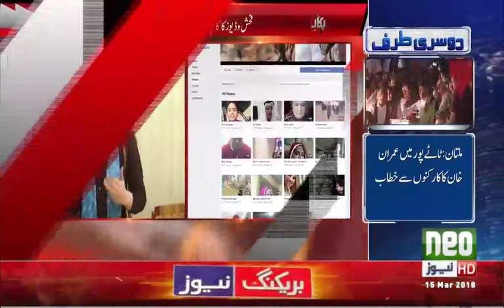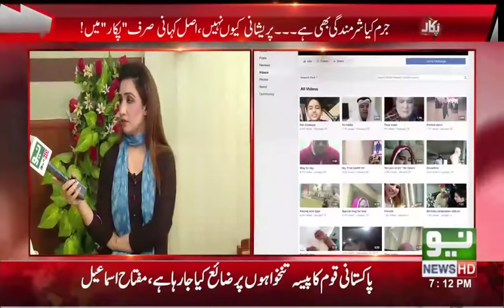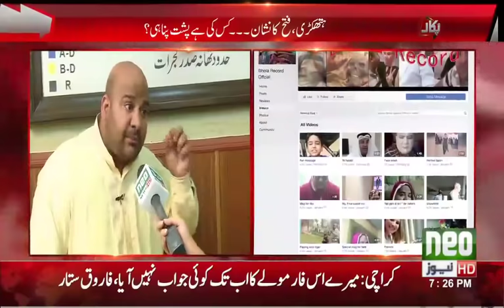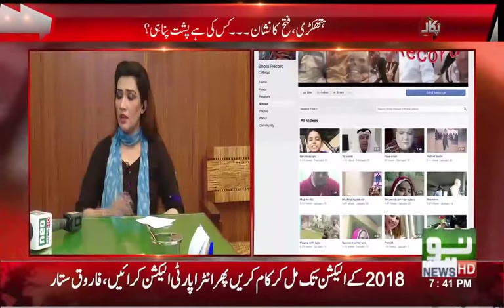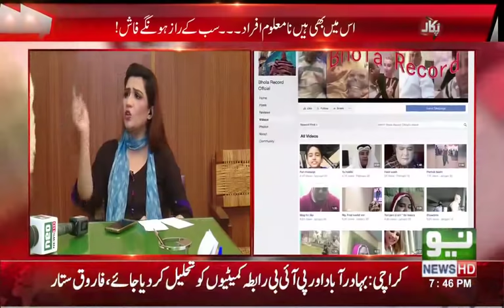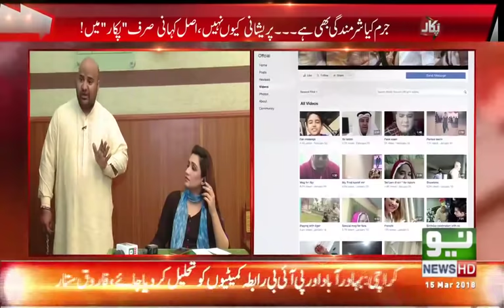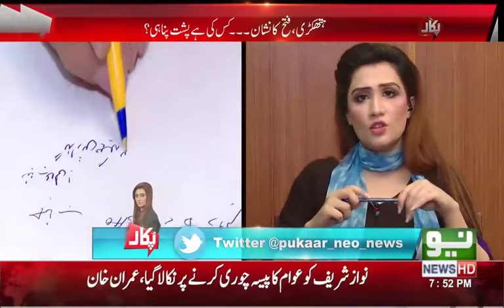Bhola Record Exposed | Pukaar with Aneela Aslam 15 March 2018